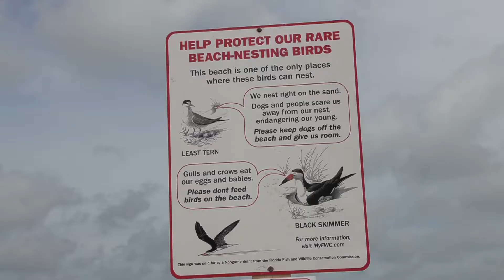Dogs and Threatened Species